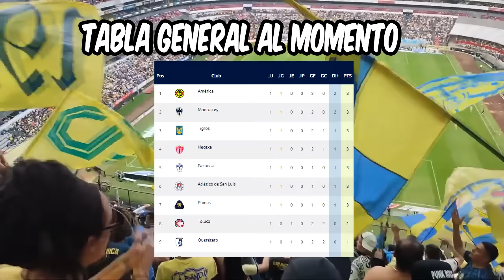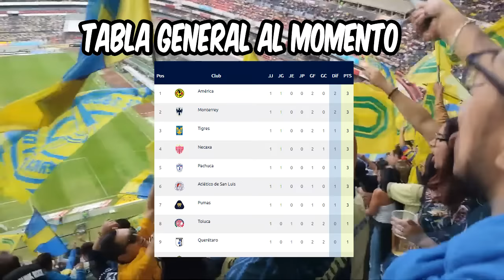🚨Juarez vs America EN VIVO | Juarez vs America EN VIVO Donde VER EN Vivo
JUAREZ VS AMERICA VER GRATIS EN VIVO

JUAREZ VS AMERICA JORNADA 4 TORNEO CLAUSURA 2024 LIGA MX TORNEO CLAUSURA 2024

en este video te explico por donde ver gratis el juego entre juarez vs america correspondiente a la jornada 1 del torneo clausura 2024 de la liga mx